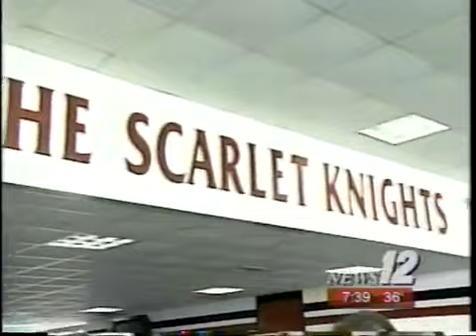Rutgers Football: Greg Schiano Hired in 2000